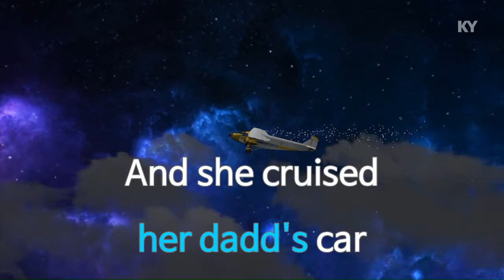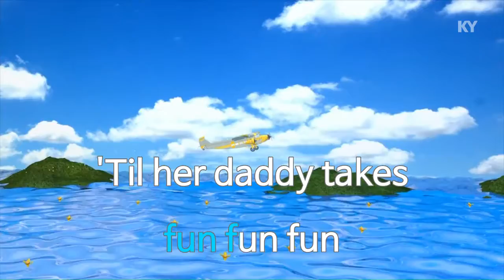KY 금영노래방 Beach Boys Fun Fun Fun KY Karaoke No KY61185